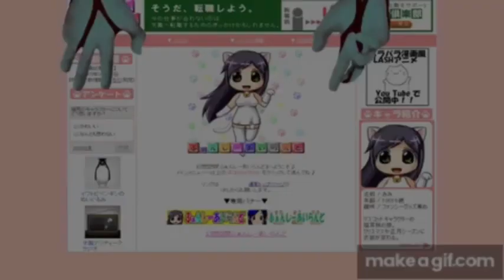Gen z childhood trauma: Br4in r0t+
For @raptordaptor476 (Don’t take this video down please)